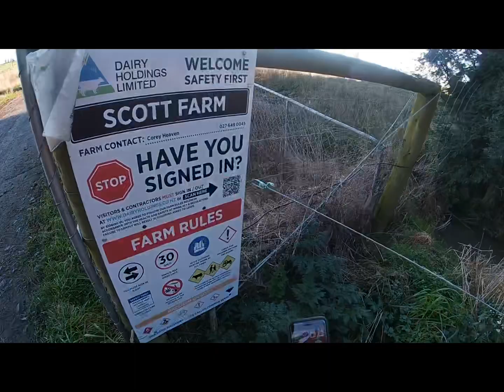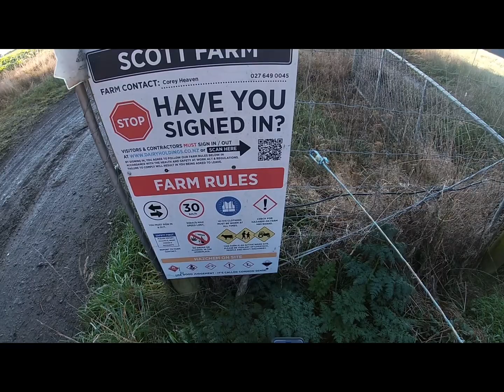Winter crops preparation for dry cows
Welcome to Denisol Goodness

Preparation crops in our wintering blocks for dry cows.